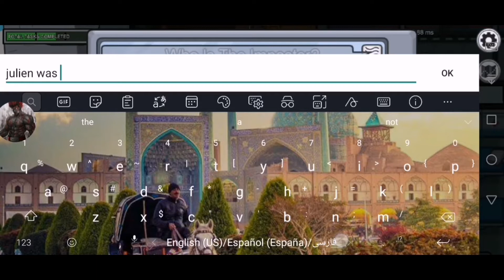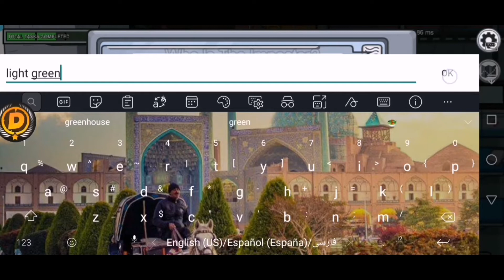First Time Imposter Gameplay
PW·Imposter this is my first imposter run in Among Us 😅

Join Our LifeAfter Community Discord Today For all the Latest Explained and a Wonderful Group + More